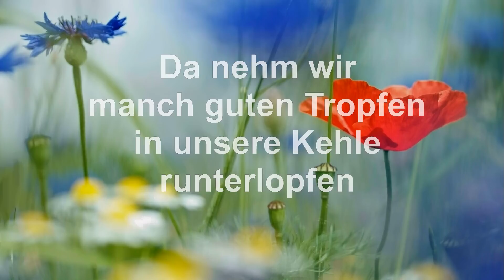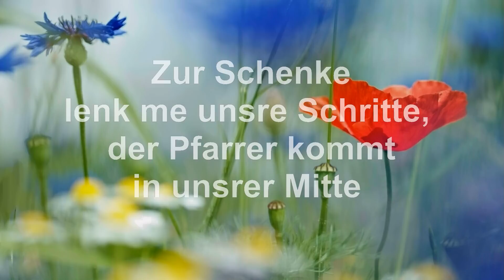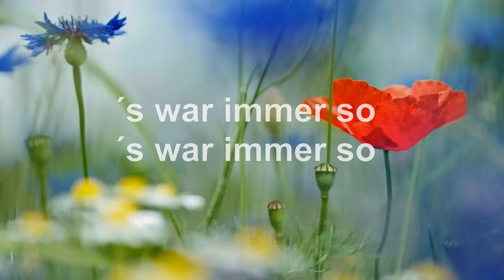Wenn wir sonntags in die Kirche gehn, s' war immer so. Mit Text (HD 1080p)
Wenn wir sonntags in die Kirche gehn (s' war immer so). Gespielt von: Schlesischer Dreigesang, Orchester Paul Biste. Aus der CD "Schlesien, meine Heimat" (Pilz Media Group). „Wenn m'r suuntichs ei de Kerche gieh’n“ = „Wenn wir sonntags in die Kirche geh’n“ - Ein sehr altes schlesisches (deutsches) Volkslied, welches bereits vor 1887 gesungen wurde.  -  Very old Silesian (German) folk song from 1887. - Veröffentlicht durch den Komponisten Georg Amft (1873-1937) aus Albendorf in der Grafschaft Glatz. Nach dem 2. Weltkrieg und der Vertreibung der Deutschen mit gleichzeitiger neuer Ansiedlung ostpolnischer Bevölkerung wurde Albendorf in polnisch Wambierzyce umbenannt. Bekannt wurde dieses Lied durch die Karnevals-Version von Willi Millowitsch „Wir sind alle kleine Sünderlein“ und aus der Werbung "Im Herzen sind wir alle Kinderlein". Das Lied zeigt den schlesischen Humor, denn Gott verbietet nicht den Alkohol (natürlich darf man sich nicht besaufen), aber vor dem Gottesdienst der meist protestantischen niederschlesischen Gemeinden wurde nie getrunken. Quelle 1: Georg Amft: Volkslieder der Grafschaft Glatz: mit Unterstützung zahlreicher Mitarbeiter nach Wort und Weise aus dem Munde des Volkes“. Verlag J. Wolf, 1911. – Quelle 2: „Volkslieder aus der Grafschaft Glatz mit Bildern und Weisen: unter Förderung d. Schles. Gesellschaft f. Volkskunde“ / hrsg. Georg Amft. Bergstadtverlag Breslau, 1926).
Das Lied wurde auch in das Liederbuch der Oberschlesier "Wie's daheim war" aufgenommen.

Originaltext (wobei es lokal kleine Abweichungen gibt) in nieder-schlesischer Mundart (mit Übersetzung ins Hochdeutsche darunter):

1. Wenn mer suuntichs ei de Kerche gieh‘n, ’swoar emmer asu, ’swoar emmer asu,
Bleib mer voar awing bem Kratschm stieh‘n, ’swoar emmer asu, asu,
Do loo ber moncha guda Truppa, i onser Kahle nonder luppa,
/: Denn mer sein joa gude Kenderla, ’swoar emmer asu, ’swoar emmer asu :/

(1. Wenn wir sonntags in die Kirche geh´n, ´s war immer so, ´s war immer so,
Bleiben wir ne Weile in der Schenke [=Dorfschenke] steh‘n. ´s war immer so, ´s war so.
Da nehm wir manchen guten Tropfen in unsere Kehle runterlopfen
Denn wir sind ja gute Kinderlein, ´s war immer so, ´s war immer so
Denn wir sind ja gute Kinderlein, ´s war immer so, ´s war so

2. Schempft ons a d’r Pfarrer tichtig aus, ’swoar emmer asu, ’swoar emmer asu,
Schlof mersch halt eim Oamte wieder aus, ’swoar emmer asu, asu,
Du, lieber Goot, machs oalles gleiche un führst ons ei dei Himmelreiche,
/: Denn mer sein joa deene Kinderla, ’swoar emmer asu, ’swoar emmer asu :/

(2. Schimpft uns dann der Pfarrer richtig aus, ´s war immer so, ´s war immer so,
Schlafen wir es halt beim Amte (Predigt) wieder aus, ´s war immer so, ´s war so,
Du lieber Gott machst alles gleiche und führst uns in das Himmelreiche
Denn wir sind ja deine Kinderlein, ´s war immer so, ´s war immer so
Denn wir sind ja deine Kinderlein, ´s war immer so, ´s war so)

3. Wenn de Urchel ’s letzte Schtickla schpielt, ’swoar emmer asu, ’swoar emmer asu,
Aalt un jung sich wieder dorschtich fihlt, ’swoar emmer asu, asu,
Zum Kratschm lenk mer onse Schriete, V’llecht kimmt der Pforre a bisla miete
/: Denn mer sein joa seene Kinderla, ’swoar emmer asu, ’swoar emmer asu :/

(3. Wenn die Orgel´s letzte Stücklein (Liedlein) spielt, ´s war immer so, ´s war immer so.
Alt und Jung sich wieder durstig fühlt, ´s war immer so, ´s war so,
Zur Schenke lenkt sich unser Schritte, vielleicht kommt der Pfarrer ein bisschen mit-e (der Pfarrer kommt in unsrer Mitte).
Denn wir sind ja seine Kinderlein, ´s war immer so, ´s war immer so
Denn wir sind ja seine Kinderlein, ´s war immer so, ´s war so)

4. Wenn ’s uff heemzu oo recht wacklich gieht, ’swoar emmer asu, ’swoar emmer asu,
Weeß der Kuckuck, wo ons ’s Käppla stieht, ’swoar emmer asu, asu,
Drheem empfängt ons die Kalline, mit anner sauersise Miene:
/: „Na, ihr seit mer schiene Kinderla!” ’swoar emmer asu, ’swoar emmer asu :/

(4. Wenn’s beim Heimzug auch recht wacklig geht, ´s war immer so, ´s war so.
Weiss der Kuckuck, wo unser Köpflein steht, ´s war immer so, ´s war so.
Daheim empfängt (schimpft dann) uns die Kalline, mit einer sauersüssen Miene:
Na, ihr seid mir schöne Kinderlein!“, ´s war immer so, ´s war immer so
Na, ihr seid mir schöne Kinderlein!“, ´s war immer so, ´s war so)